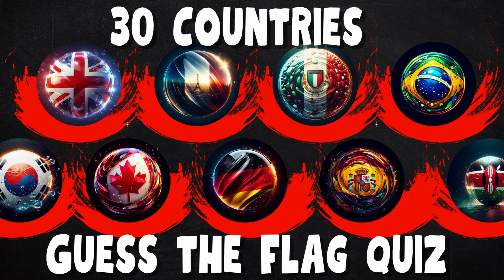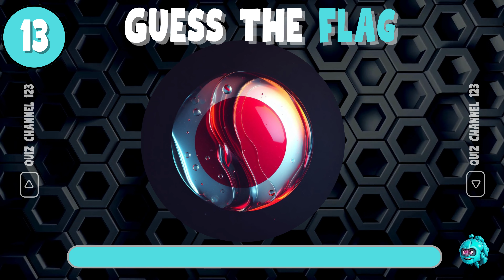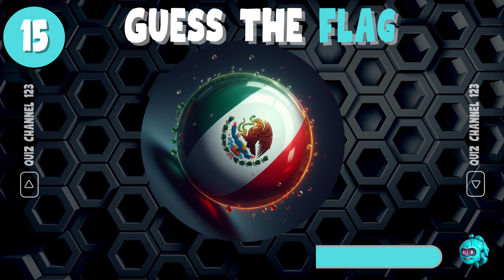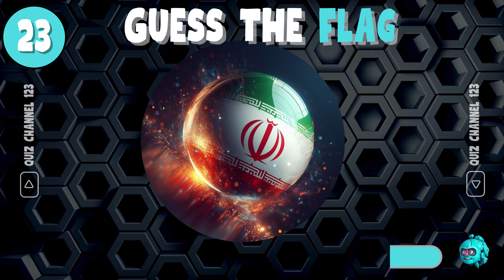Guess the Flag of 30 Beautiful Countries | Ultimate Quiz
"We've taken great care to create a wide variety of flag designs for 30 different countries. It's your task to guess which country each flag belongs to.
Enjoy the challenge, and be sure to revisit our library, which we update regularly. Let's start the quiz!"